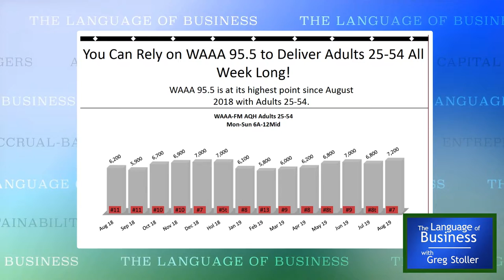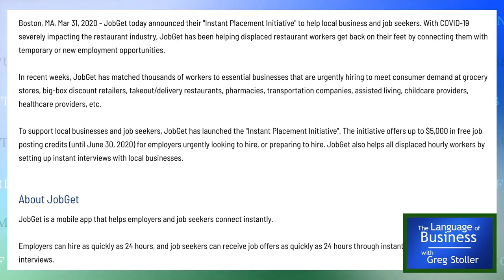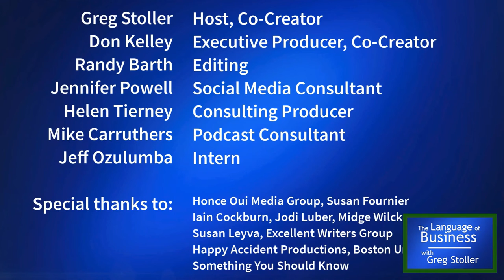Language of Business: Navigating Chaos & Finding Opportunity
The pandemic has forever changed business, completely disrupting some industries while giving birth to others. In this episode of the Language of Business, you'll hear from businesses grappling with threats: Charlie Sislen, partner of Research Director Incorporated, talks about radio’s need to regroup with more of its listeners online; and Michael Goldman of the tenant-oriented real estate brokerage MGA gives insight into businesses’ negotiations with landlords. On the opportunities side, the co-founders of Force of Nature, Melissa Lush and Sandy Posa, develop an appliance that converts salt, water, and vinegar into a powerful disinfectant, while Tony Liu of the job search platform JobGet refocuses on essential businesses.

About the series: Language of Business is a video series that informs and inspires entrepreneurs, anyone considering a start-up, or a small business looking for a new idea. Hear about strategies that usually work, and strategies that often don’t, from people who have been there and done that. Hosted by Gregory Stoller, Harvard MBA and Senior Lecturer at Boston University Questrom School of Business.